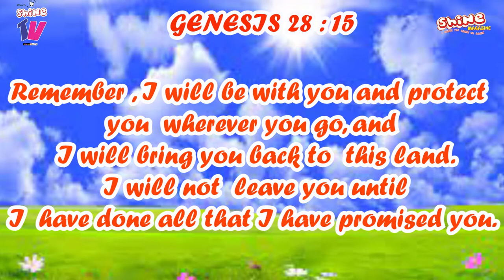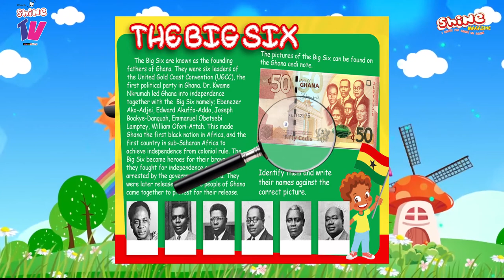Shine TV:Shine Devotional Time #2021-Day 103